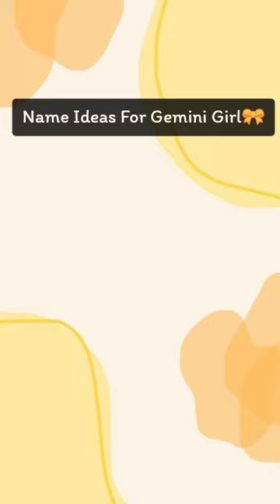Name Ideas For Gemini Girl♊ | ♡Kazuku♡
Hi! I’m Kazuku. On my channel, you will find psychology facts. I love psychology facts and sharing my experiences with you.